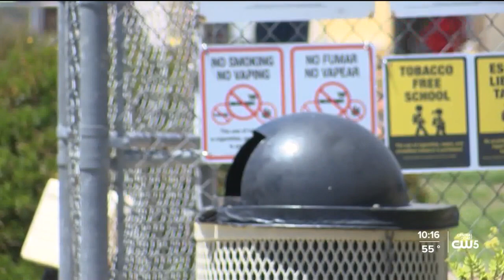2 additional arrests made in Cabrillo High hate crime, vandalism investigation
2 additional arrests made in Cabrillo High hate crime, vandalism investigation